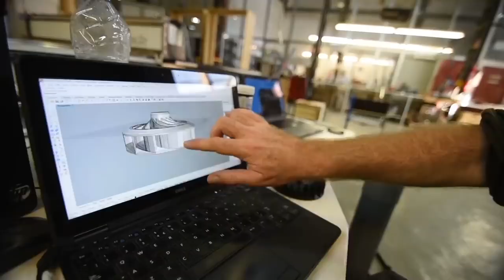Portable and powerful water turbine. A great way to generate cheap and clean energy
This technology was produced in collaboration with COACT (Co-designing Citizen Social Science for Collective Action), an open source green technology incubator located in Barcelona. For less than $50, you can build a low-power, medium-power, super-low-cost, low-tech hydro turbine. So you can generate clean and cheap energy!